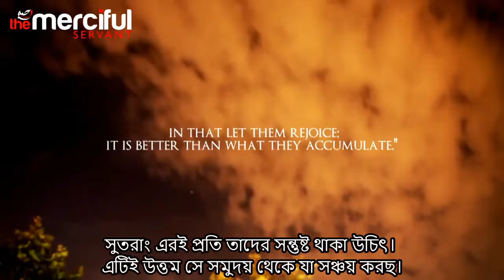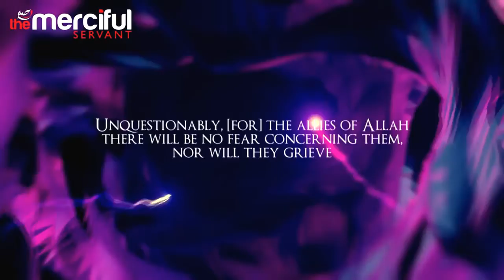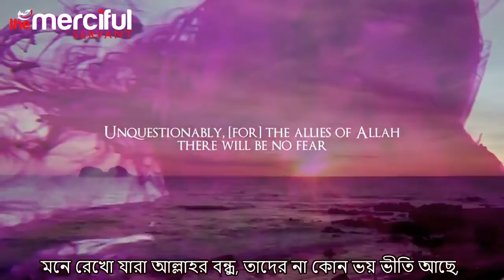সূরা আল ইউনুস || Surah Yunus( 57-64) || Emotional Quran Recitation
Surah Yunus (Arabic: سورة يونس, Jonah) is the 10th chapter (surah) of the Quran with 109 verses.Surah Yunus Mishary Rashid Alafsay.It is a Meccan surah. It is named after the prophet Jonah. Beautiful recitation by Mishary Rashid Alafsay.
Surah Yunus revealed during the Meccan phase (610–622) of Muhammad's prophethood (before his move to Medina), therefore, a Meccan sura.Based on its context, some verses appeared to date to when Muhammad just started his call to Islam.[1] According to the fifteenth century commentary Tafsir al-Jalalayn, some said that the sura was revealed sometime after Muhammad's Night Journey (c. 621).[1] Verses 40 and 94–96 appeared to be an exception and were revealed in Medina.

The sura contains 109 verses (ayah) and is the first of six surahs which open with the tri-letters alif, lam and ra'.

সূরা আল ইউনুস#Surah Yunus( 57-64)Muslim Academy